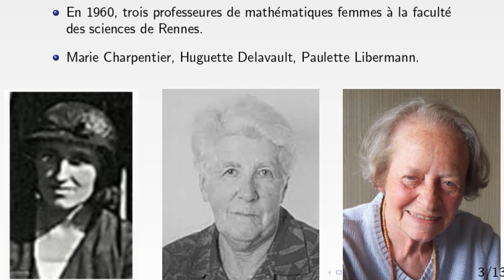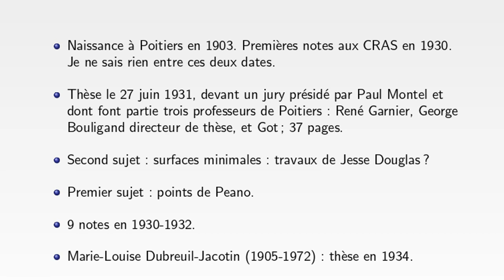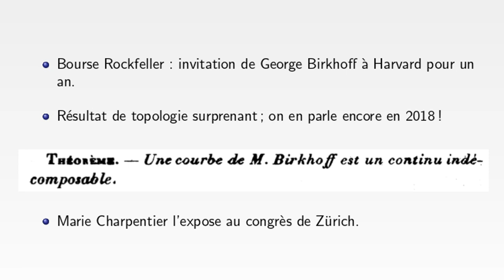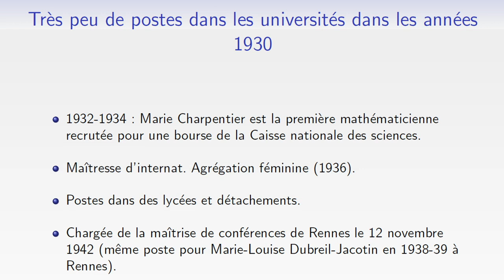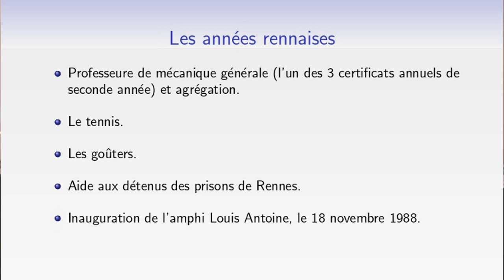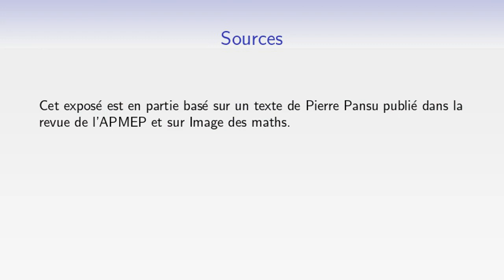Jean-Pierre Escofier - Marie Charpentier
Trois professeures de mathématiques pionnières à la faculté de Rennes en1960:
retour sur la carrière de Marie Charpentier.